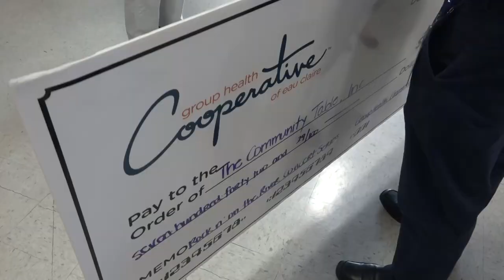Group Health Cooperative in the community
In this video, we explore the impactful role of Group Health Cooperative of Eau Claire in our community.

The Cooperative is a pioneering health maintenance organization that has been serving our community for more than 40 years, providing comprehensive service to individuals and families.

Discover how The Cooperative is making a difference in our community and how it continues to be a trusted partner for area nonprofit organizations.